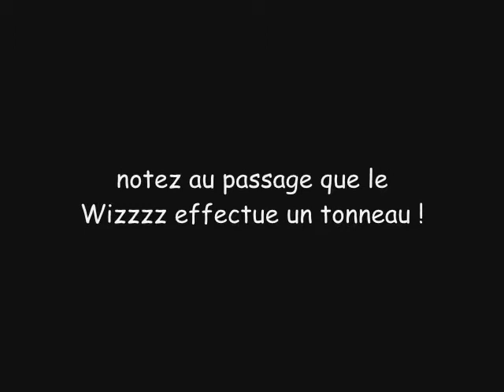le wizzzzz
le vol RC le plus rapide du monde !!